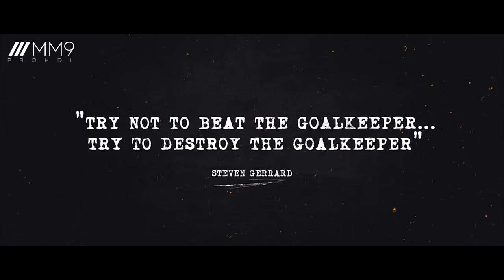The Art of Shooting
Art of Shooting
Compilation of best long range goals,longest goals,acrobatic goals,cheeky goals,free kicks and volleys.

We need your ideas to make the best content so please give your suggestions and opinion on our works in the comments section.

1. Icarus - Main Theme
2. [FREE] Battle Hard Trap Beat (prod by UPKEYS
3. 300 Violin Orchestra Fast Version/Edit and Remake By Ender Guney
4. Free 'DOPE' Instrumental Beat - No Copyright (Prod. Savage)
5. Free HARD Bass Beat - No Copyright (Prod. BeatsByExergon)

Hey guys if you feel that we are entertaining you guys to a good extent, help us out by donating any amount you wish .

So thank you guys for watching the video and stay healthy!! Will be back with another one soon!!